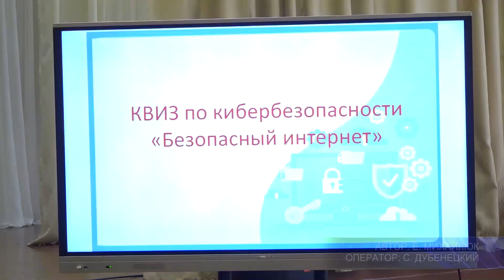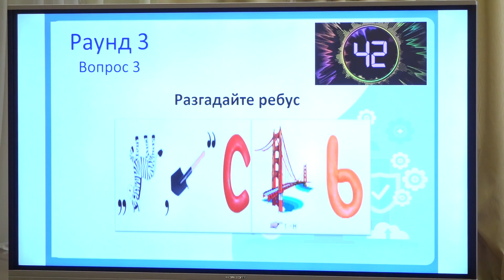Безопасность в сети интернет: профилактика киберпреступности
Безопасность в сети интернет: вопрос защиты личных данных сегодня стоит очень остро. Потому что виртуальный мир весьма активно интегрируется в реальный. Викторина на тему кибербезопасности прошла в средней школе №9.